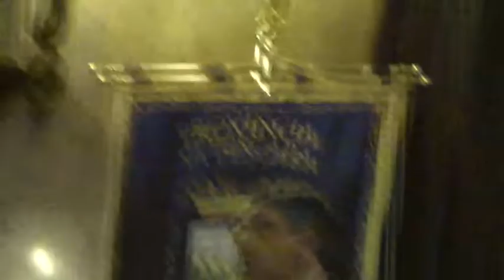In ricordo di Remo Gaspari: intervento di Luciano D'Alfonso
Venerdì 21 ottobre 2011, alle ore 17.00, nella Sala dei Marmi della Provincia di Pescara in Piazza Italia n° 30, Convegno Regionale dal titolo: "in ricordo di Remo Gaspari un abruzzese vero". Promotore del convegno: Antonio Dell'Orso, Presidente del Consiglio Comunale di Scafa. Relatori: Lucio Gaspari, ovvero il figlio di Remo Gaspari, Luciano D'Alfonso, già Presidente della Provincia di Pescara, Donato Di Matteo, già Assessore Regionale, il Presidente della Provincia di Pescara Guerino Testa, il Sindaco di Gissi Nicola Marisi, il Senatore Giovanni Legnini, il Consigliere Regionale Federica Chiavaroli. Modera Gina Delli Rocili.